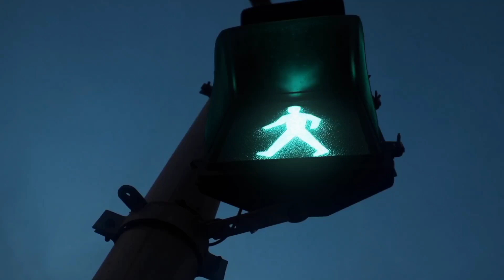Bonding with beautiful friends